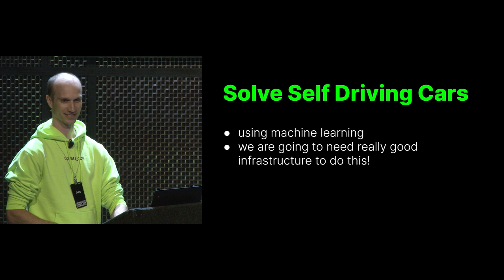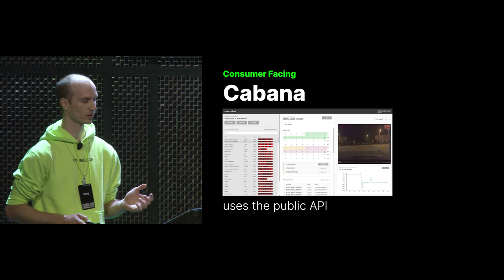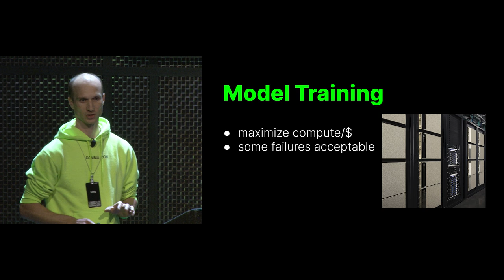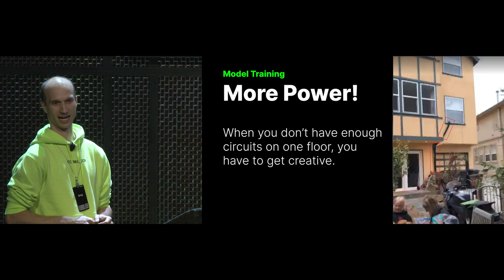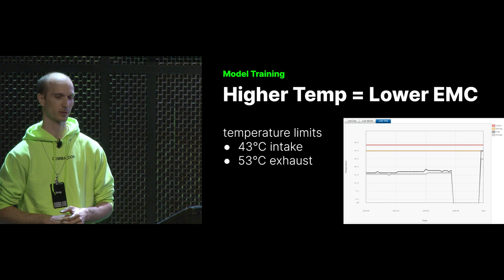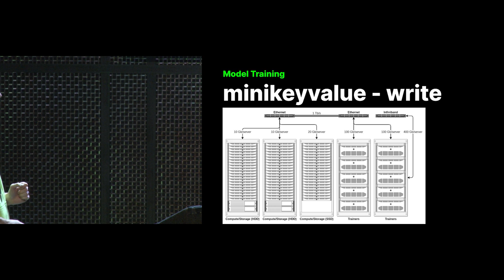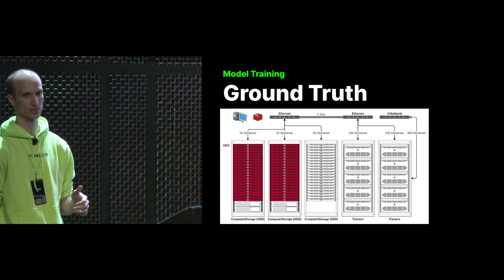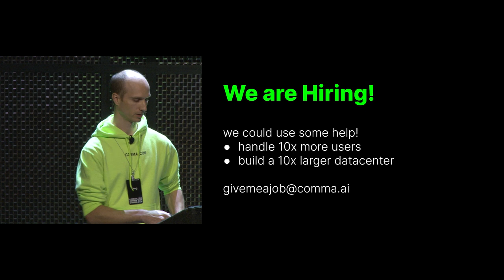Building Infrastructure to Solve Self Driving Cars | COMMA_CON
Presentation by Greg Hogan - Head of Infrastructure at comma